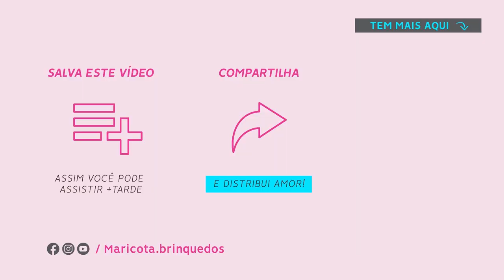O SEGREDO DE FOTOS AMIGURUMÍSTICA QUE CHAMAM A ATENÇÃO Mariana Fontoura 💗🚀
As fotos são, na grande maioria das vezes, o primeiro contato que as pessoas tem com as nossas peças, então é através delas que tu vai conseguir chamar a atenção de quem for exposto aos teus bichinhos e bonecas.

Uma boa foto faz com que a pessoa pare pra querer "te ouvir", saber e ver mais sobre quem está por trás e "onde tem mais desse?", sabe?!

Pois é, eu acredito que tu entenda o quão importante as fotos são para um ateliê longevo e lucrativo e que elas são sim uma ferramenta poderosa para uma Amigurumeira de Suce$$o.

Mas e tu sabe como fazer uma foto que chama a atenção? Anota aí:

1️⃣ Primeiro passo é entender que nós não vendemos bichinhos e bonecas. Ñ são "só" produtos lindos e fofos! São história, memória, carinho, conexão. Nós produzimos amigos pra uma vida inteira!

⚠️ se fizer foto de produto, vai ser "só mais uma no meio da multidão"

2️⃣ Olha pra peça liiiiinda que tu produziu. O que ela te passa? Qual a personalidade dela se ela fosse uma criança?
É essa essência que tu precisa extrair nas fotos!

🙋‍♀️ Tá, Mari, mas morango e florzinha ñ tem personalidade. Como faz?

Nestes casos tu vai apresentar as possibilidades dessas peças e/ou usos reais dela 😉

3️⃣ Tá na hora da Sessão de Fotos 📸
Guriaaaa, é sessão mesmo, tá? Ñ dá pra fazer um único click e achar que vai ter a foto do ano 🙄
Deixa eu te contar: fotógrafo profissional chega a fazer 20 clicks pra ter 1 foto usável! Aposto que tu não sabia disso! Então ñ economiza e te dedica!
Essa é a hora de buscar retratar o q tu enxergou no passo 2

⚠️ Uma boa iluminação é fundamental pra fotos agradáveis ao olhar. O único equipamento especial que tu vai precisar é o nosso Astro Maior 🌞, se ele der o ar da graça, tá garantido! Escolhe os horários indicados para tomar banho de sol, a luz é bonita e ñ forma sombras marcadas.

4️⃣ Pós produção.
Simples, descompensada e barata usando app gratuito: Snapseed!
Clarear uma área, acrescentar um brilho, detalhezinhos que fazem a diferença.

5️⃣ Postar e se orgulhar do trabalho feito 🥰

É simples como um passo a passo. Segue um após é outro que dá!

Salva pra consultar sempre que for fotografar. Amigurumeira de Suce$$o faz tudo intencional.

♥ FOFOLÂNDIA ♥ Clube de Amigurumi
LISTA DE ESPERA